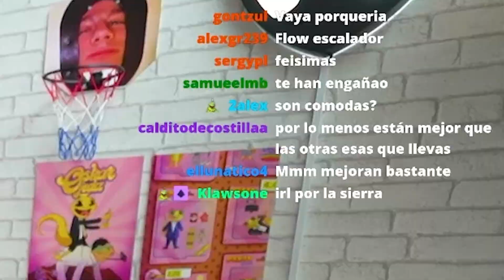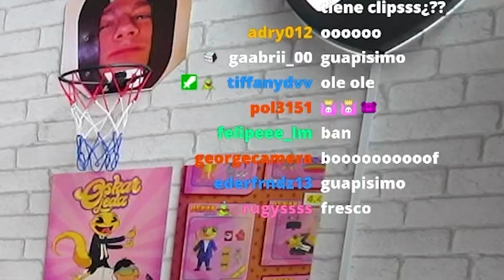Mi Marca FAVORITA me Regaló esto!